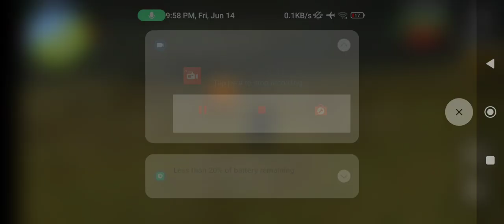June 14, 2024